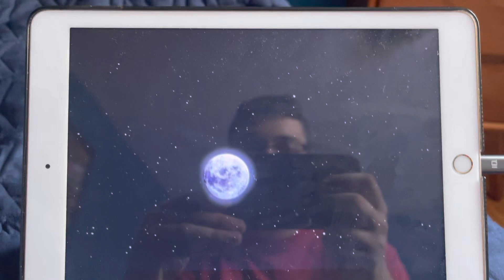Space Jam - TVA Intro